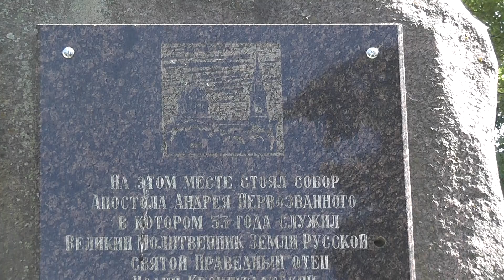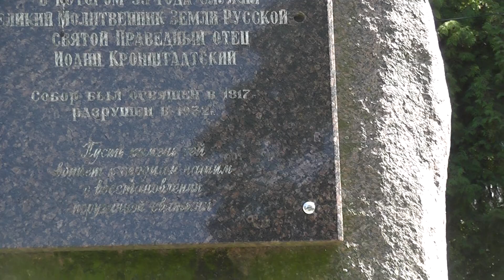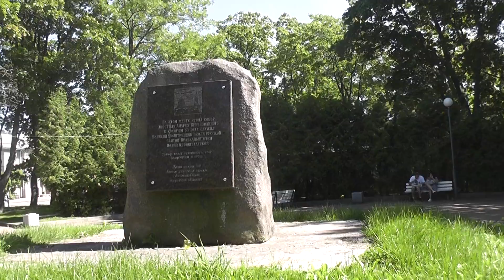3. Андреевская площадь.